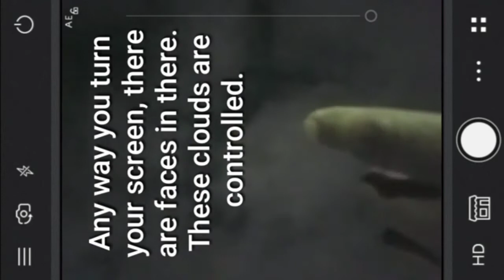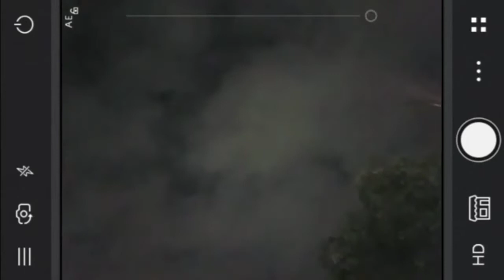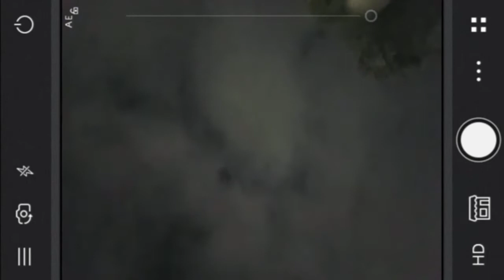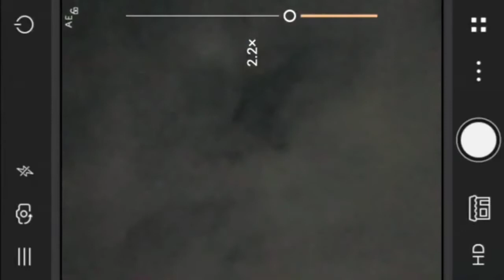Clouds at night with faces. 2019 12 15 20 25 57nightcldfaces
These night clouds had lots of faces in it.
Any direction you move it, more faces..